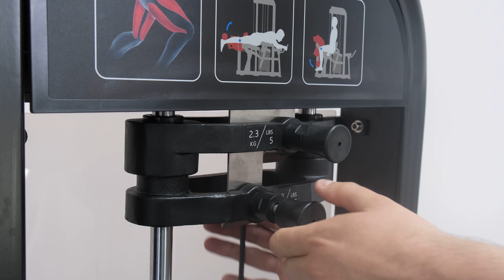Разгибание ног сидя/сгибание ног лежа Protrain CP137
В этом видео расскажем вам о профессиональном тренажере Protrain CP137. Благодаря компактному размеру CP137 и возможности тренировать на нем 2 группы мышц можно выполнять бОльшее количество упражнений на меньшей площади. Подробнее смотрите в нашем видеообзоре.

Позвоните нам, и опытные консультанты ответят на любые вопросы
Россия